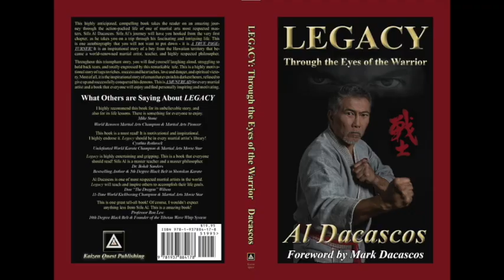Is Shaolin Kenpo Dying or Fading Out? Interview with GGM Rob Castro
In  this episode of "Beyond Kicking and Punching", Sifu Al Dacascos is interviewing GGM Rob Castro of Shaolin Kenpo where he is asking him the question, "Is Shaolin Kenpo dying or fading out?"

Also If you've got any questions or comments that you would like Sifu Al Dacascos to answer in his future Youtube episodes, write it in the comments below.:-)